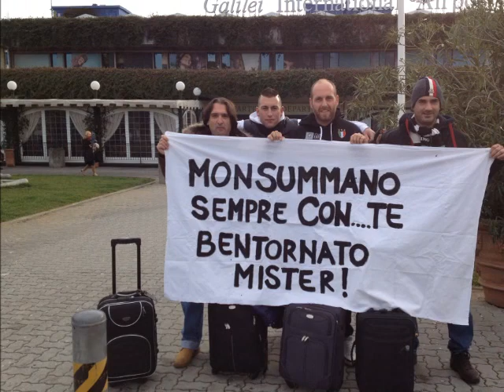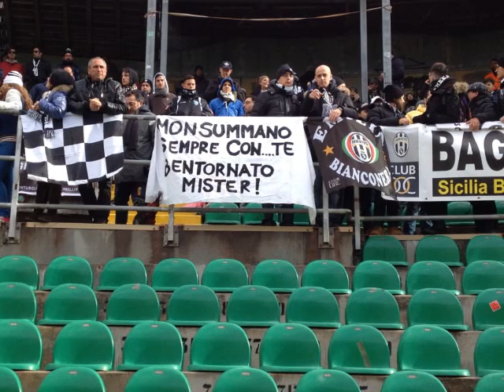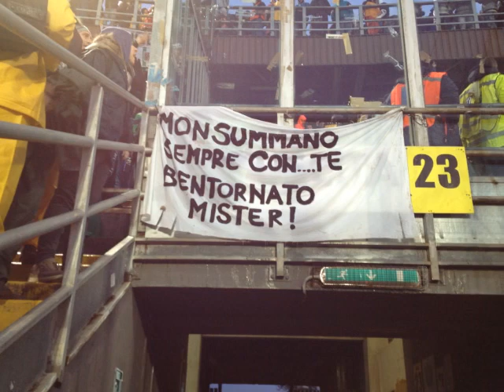PALERMO JUVENTUS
TRASFERTA JC MONSUMMANO A PALERMO...